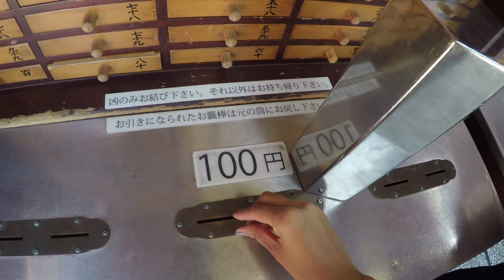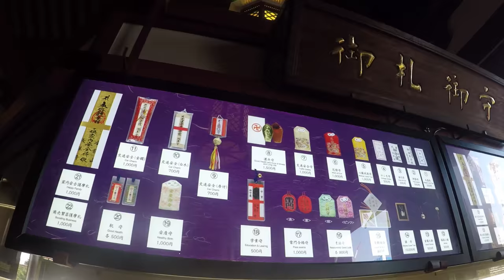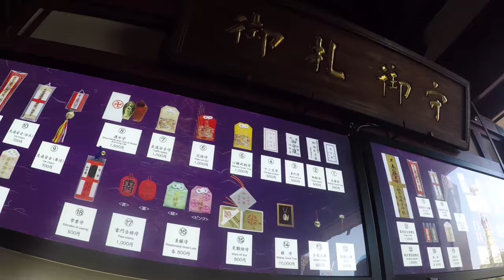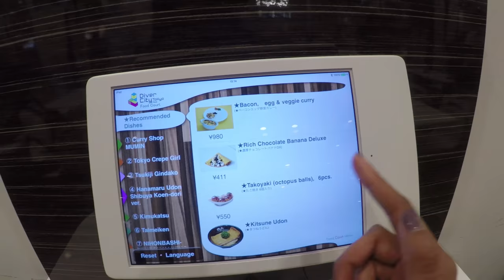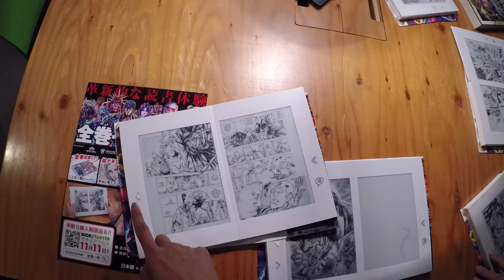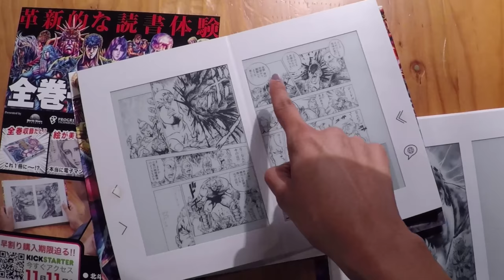Tokyo VLOG #3 - Buddha me maldijo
¡Cinéfilo!, tuve el honor de ser invitada como embajadora a Japón para vivir en COFESTA 2017, un evento de contenido de entretenimiento y tecnología -